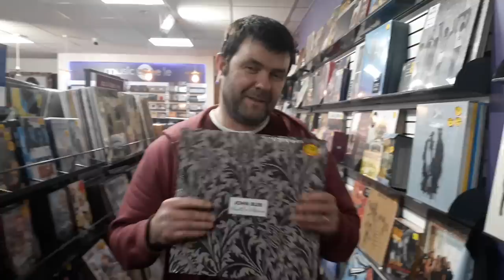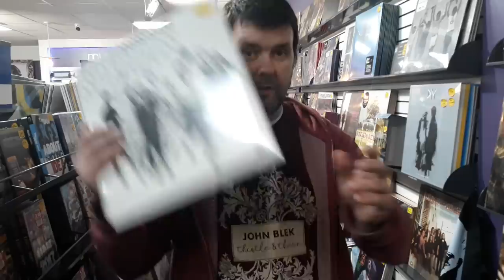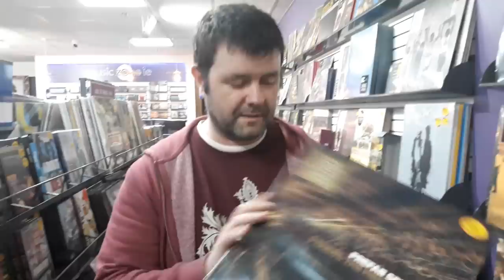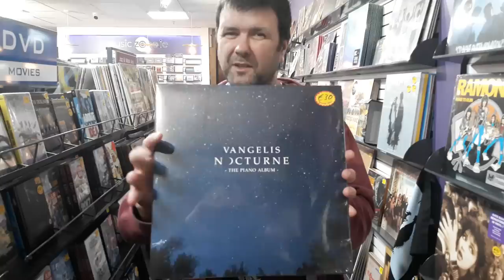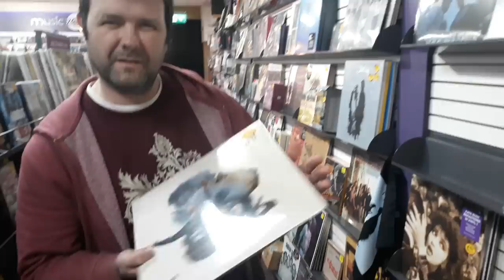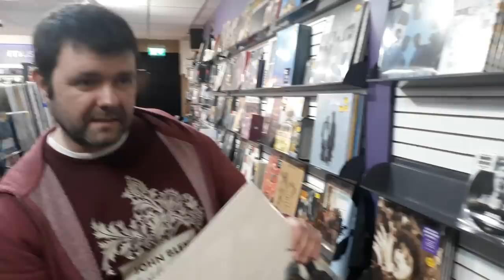Music Zone : New Vinyl Records Releases February 1st 2019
Welcome back to the Music Zone video blog, which aims each week to bring you all the news in the world of vinyl records!  Releases this week include vinyl records from John Blek, Prefab Sprout, Anderson Paak, Linda Ronstadt, Ian Brown and many many more

To check availability of stock, pop instore to us at Unit 44 Douglas Villlage Shopping Centre, Cork, or check out our online store .